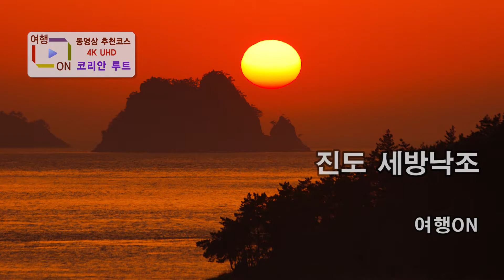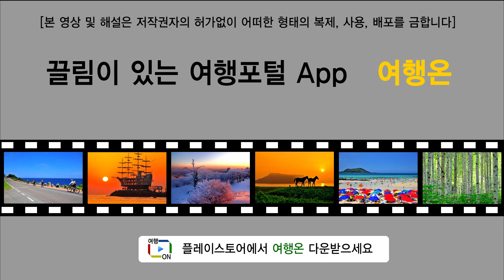(VOD추천여행) 진도 세방낙조